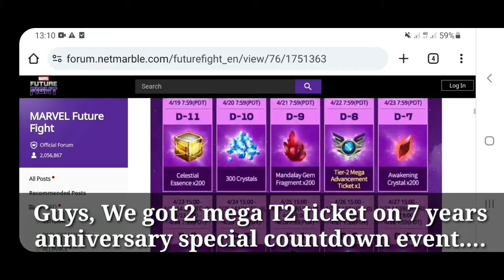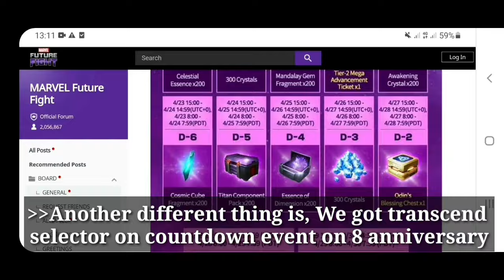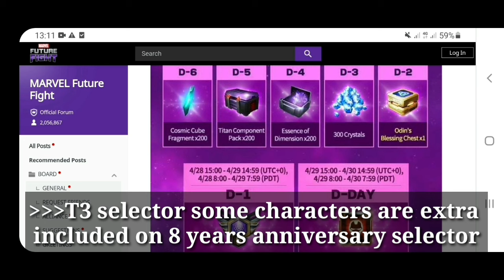7 & 8 Years Anniversary Countdown Event Improvement & Degradations - Marvel Future Fight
7 & 8 Years Anniversary Countdown Event Improvement & Degradations